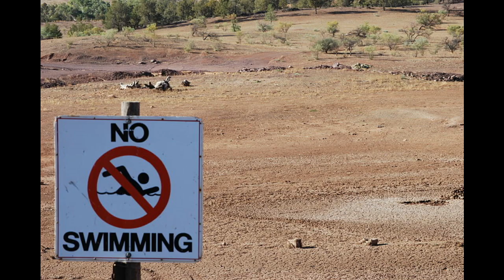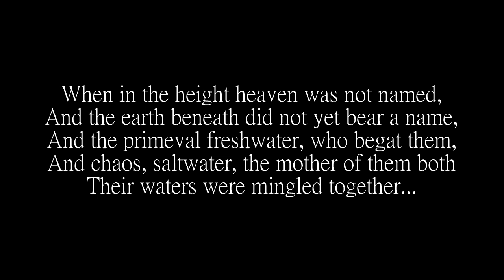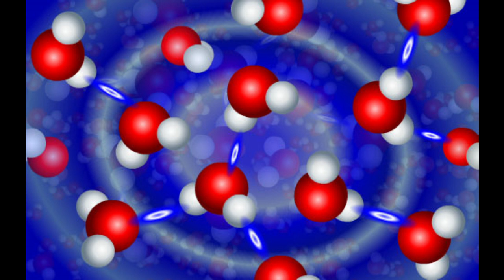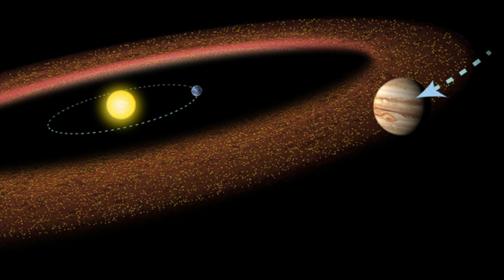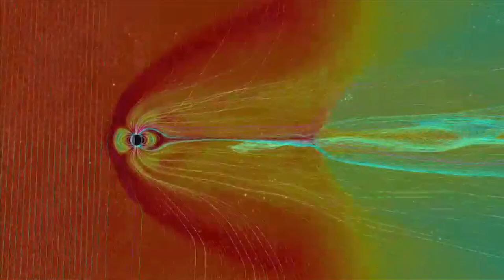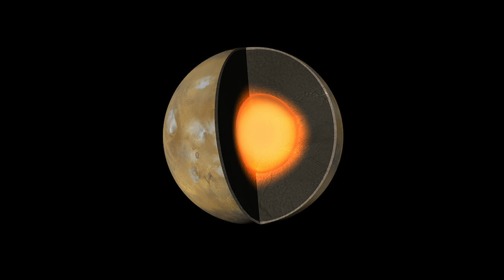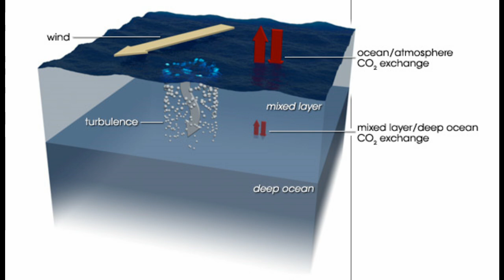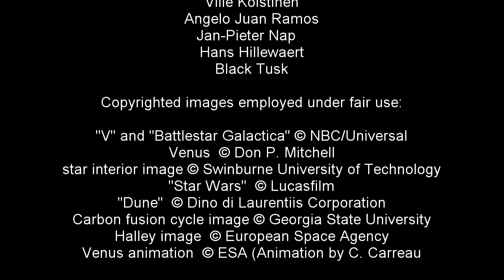Cosmic Ocean: A Universe of Water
We are right to fear for our dwindling access to water. But as a metaphor in science fiction, that fear is misplaced. Ours is a universe of water; we simply cannot reach it. Yet.